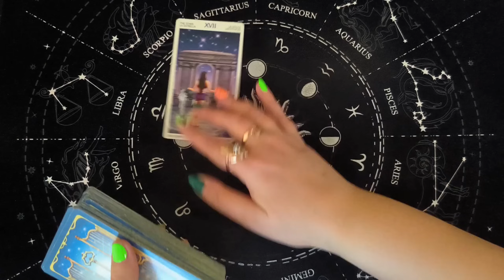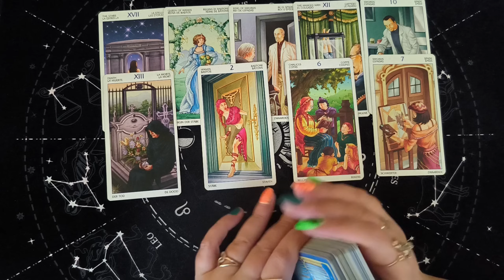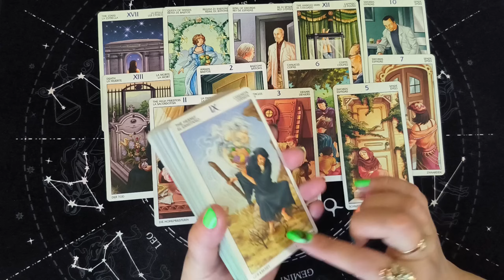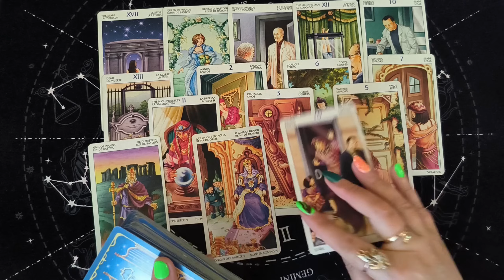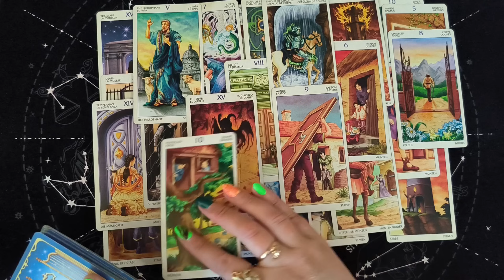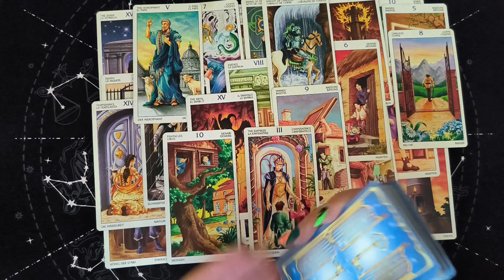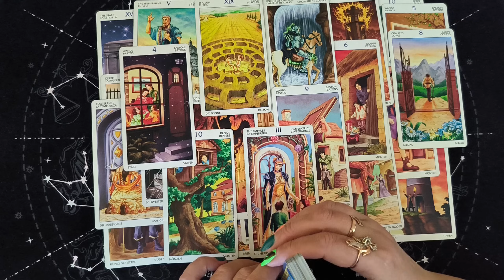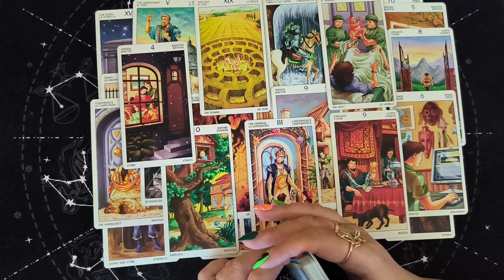Таро Для Мужчин💙Обалдеть❗️Какую Женщину Пошлет Тебе Судьба❗️Ох И Женщина❗️Мужское Таро❗️Вика Таро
Смотрите таро для мужчин. СУПЕР РАСКЛАД ТАРО! Обалдеть! Какую женщину пошлет тебе судьба. Ох и женщина. Мужское таро. Расклад таро для мужчин. Карты таро для мужчин. Гадание  таро для мужчин. Таро для мужчин сегодня.